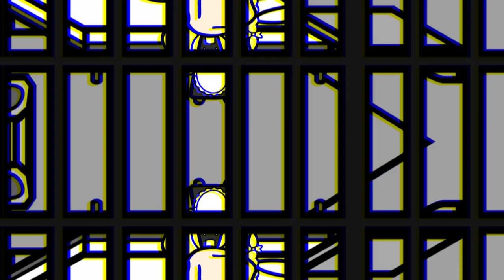Touhou Walfas - Better call Aya commercial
Better call Aya is real